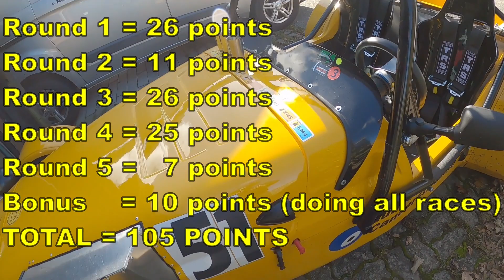MSCC Class Champion 2022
CLASS CHAMPION 2022
MSCC Roadsport A
= NILLET RACING =